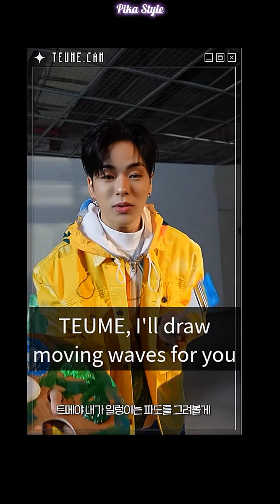[ ENG ] TREASURE [ TEUMECAM ] "Heart Toward TEUME"